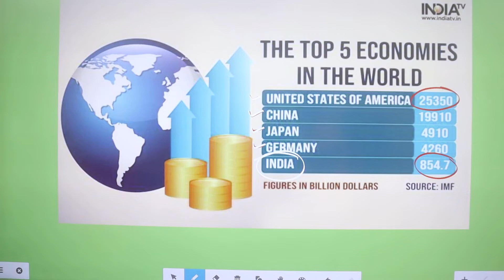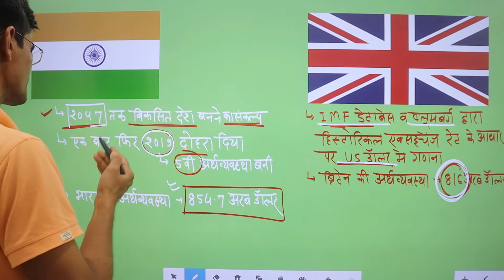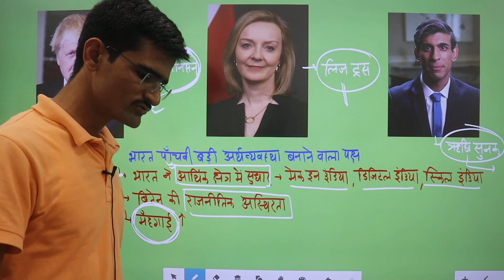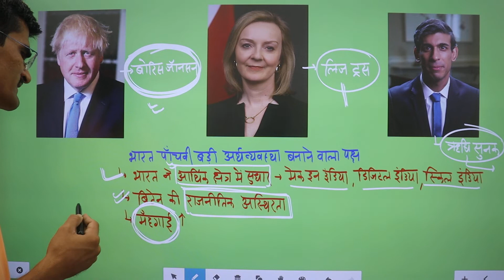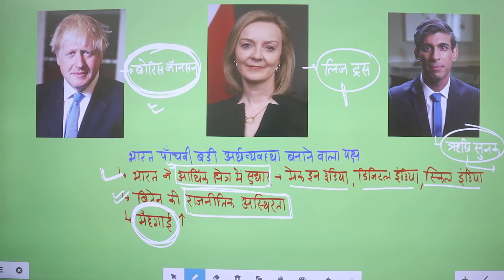India 5th Largest Economy